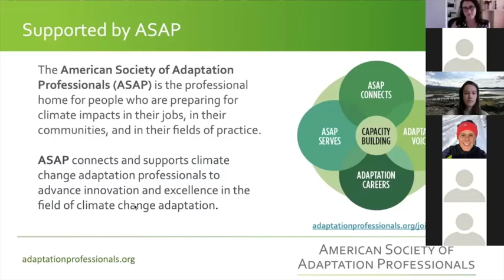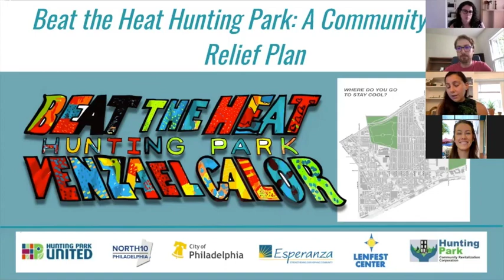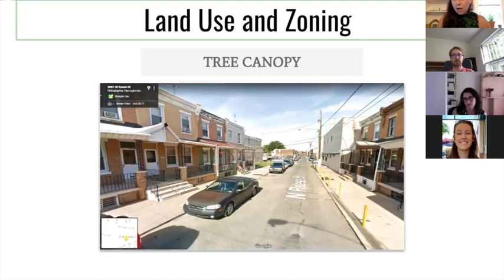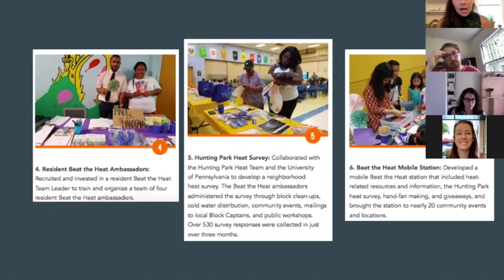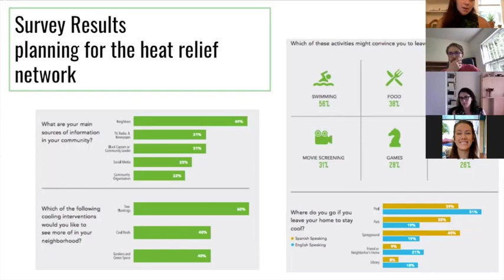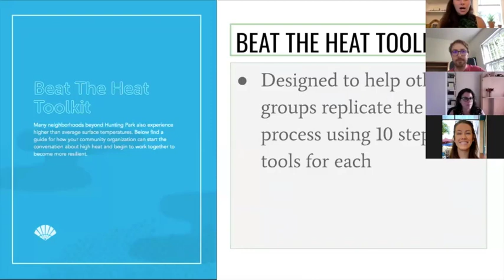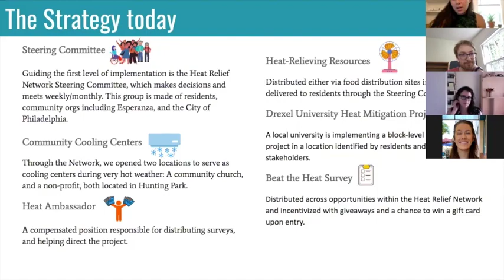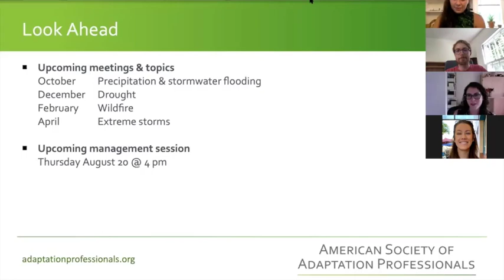CALE - Beat the Heat: Equitable & Community-Driven Approaches to Address Urban Heat Risk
Community Adaptation Learning Exchange - August 6, 2020

Presenter: Cheyenne Flores, ​Philadelphia Office of Sustainability

The session discussed risks and vulnerabilities related to extreme heat with a presentation on the City of Philadelphia's first ever community heat relief plan, Beat the Heat/ Venza el Calor. Beat the Heat focuses on one of Philadelphia’s hottest and most heat-vulnerable neighborhoods, Hunting Park. This initiative identified the causes for disparate and inequitable heat impacts and supported community-driven decision-making and implementation of heat resilience measures. ​